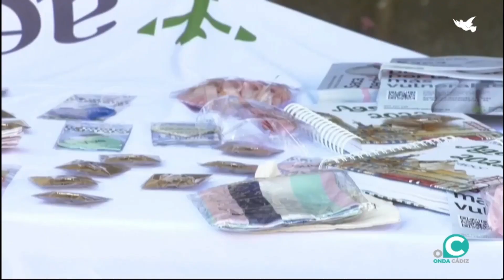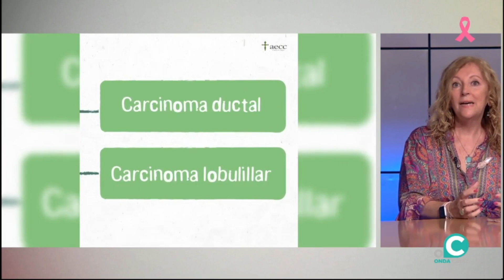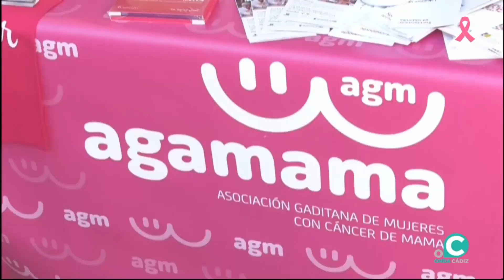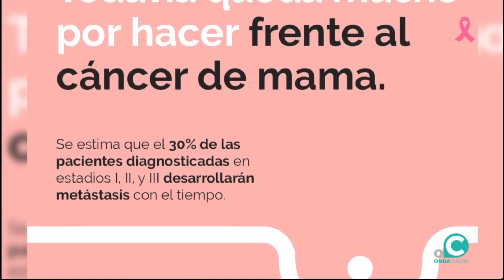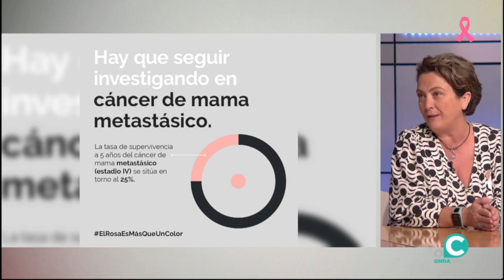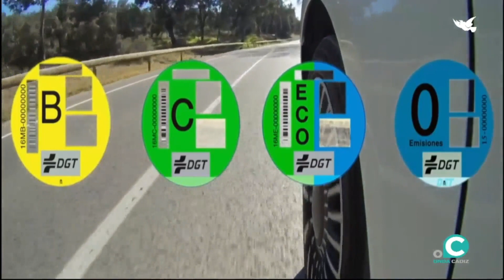EL MIRADOR 19 10 22 Onda Cádiz TV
Hoy empezamos poniendo nuestra mirada al Día Mundial de la Lucha contra el Cáncer de Mama, que se celebra este 19 de octubre. Estaremos muy cerca de los colectivos que trabajan con los pacientes que padecen esta enfermedad y además, nos acompañan en plató la psicóloga de la Asociación Española contra el Cáncer en Cádiz, María Ramírez, y una paciente de la entidad, Ana María Tornell.

Por otro lado, hacemos un guiño al FIT de Cádiz, que continúa celebrándose en la ciudad hasta el próximo 30 de octubre. Hoy hablamos con el dramaturgo y director de teatro y cine, Marco Canalé, sobre el largometraje que se presenta esta tarde a las 20 horas en el Teatro del Títere La Tía Norica.  Y también hablamos con Sergio Pinzón. Con él revisaremos cuáles son las pegatinas que son obligatorias llevar en el vehículo, y qué usuarios están obligados a realizar el control de alcoholemia.